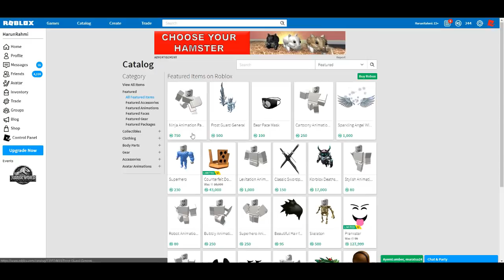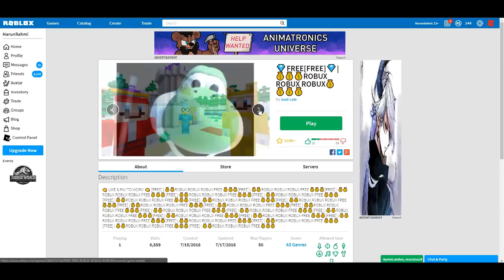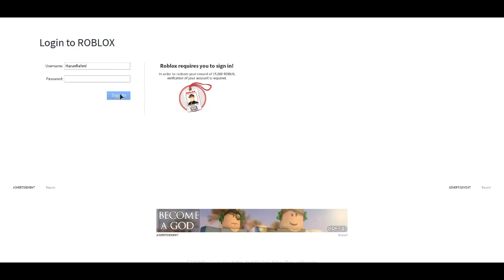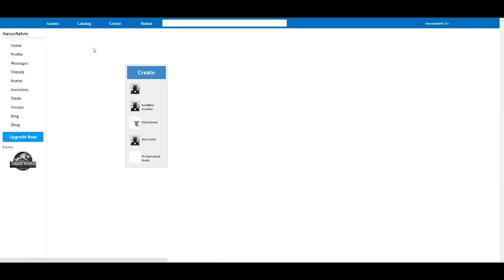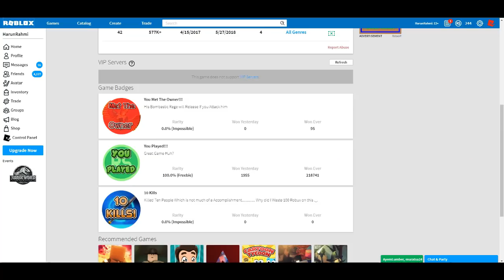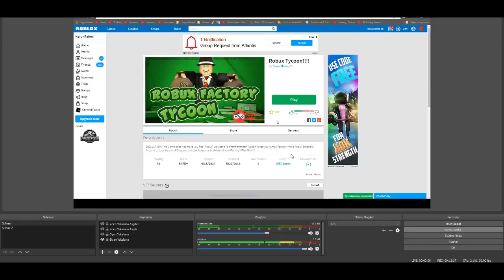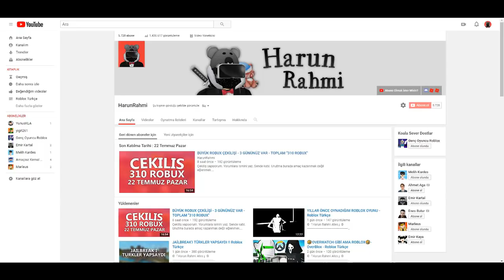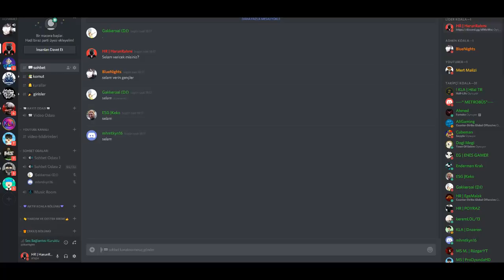BU OYUN ROBUX VERİYORMUŞ!! - YALAN SÖYLÜYORLAR!!